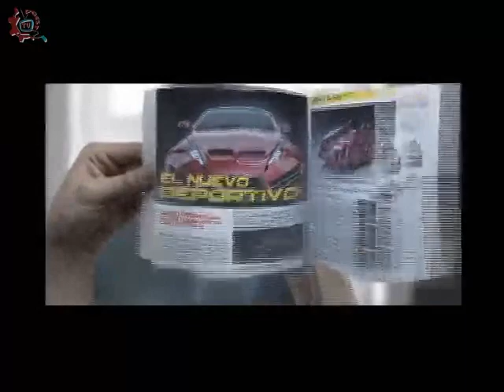20141208-CE1415/Nuestros Alumnos/EST 15 - La Pastorela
Nuestros Alumnos. EST 15. La Pastorela. Invitados: Estefania Martinez del Angel, Leslie Joana Santana Jimenez, Maria Garcia Camacho, Maria Fernanda Soria Camacho, Beatriz Estefani Perez Montalvo. Conduce: Ricardo Martinez. Fecha de emisión: 08 de Diciembre de 2014. Este y otros programas los puedes ver